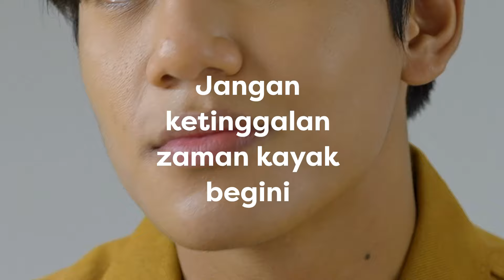Anti Drama Ratain Gigi dengan Aligner Rata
Hari gini masih pakai cara lama untuk ratain gigi? Udah gak jaman! Sekarang, kamu bisa ratain gigi dengan nyaman pakai aligner Rata.

Aligner Rata bisa dilepas pasang kalau lagi makan, gak bakal kelihatan sama orang kalo lagi ngeratain gigi, dan yang paling penting gak pake rasa sakit! Dijamin pengalaman ngeratain gigimu jadi lebih menyenangkan.

Udah gitu, kamu cuma butuh 3-6 bulan aja untuk mencapai gigi sempurna. Jadi, tunggu apalagi, yuk cobain pakai Rata sekarang!